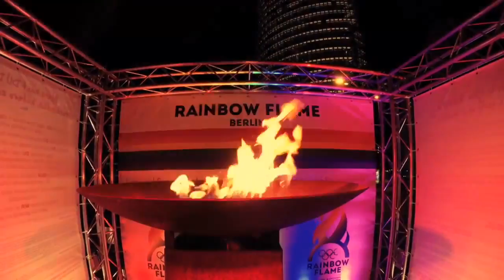LOVE IS NOT FOR PROPAGANDA (feat. shon abram, Romy Haag, Stefan Kuschner & Wilhelmine Schneider)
RAINBOW FLAME Berlin: Join us to protect the flame! All revenues will be donated to LGBTI projects in Russia.

Concept & Production: Johannes Kram - Video: Jörn Hartmann (Director, editor, camera), Michael Bidner (Camera), Claus Matthes (Camera) - Music: Sebastian Pagel (Producer), Florian Ludewig - Lyrics: Johannes Kram

Special thanks to the City of Berlin - Berliner Verkehrsbetriebe (BVG) - BKA Theater/Berlin